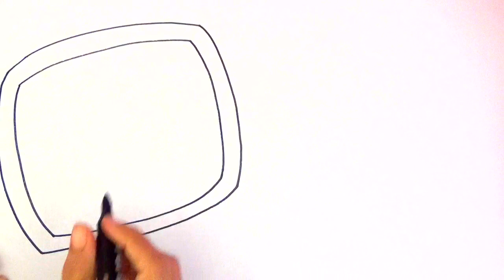Draw and colour suzy is watching peppa pig and George pig on tv Drawing for kids